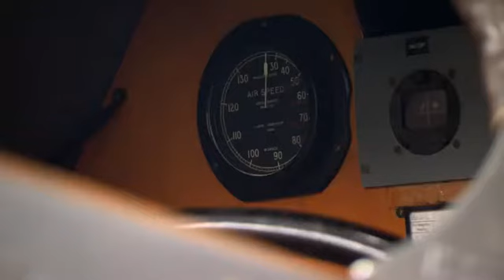Martin Shaw flying a World War One plane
Part of a documentary yet to be aired.